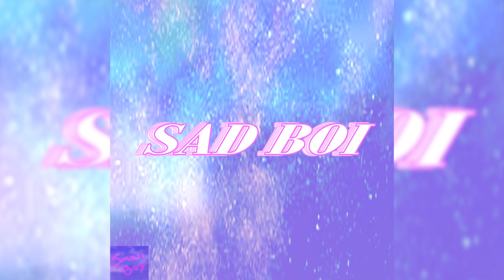SAD BOI (prod. kiki)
Thanks to @producerkiki for the beat :3

Comfy Vibes OUT NOW!

Soundtrap.